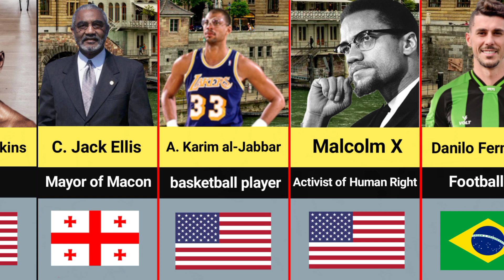Top 40 Mualaf In The World | Rise of Islam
Islamic guidance can indeed come to whom Allah wills.
Be it a Muslim who changes drastically to become a better person and of course becomes more obedient and closer to Allah swt. As well as guidance that approaches non-Muslims who ultimately decide to turn into converts,
Like the rows of artists, actors, boxers, artists and footballers in this video. Here are 40 Indonesian artists and world artists who have decided to become converts in 2022 and 2023.